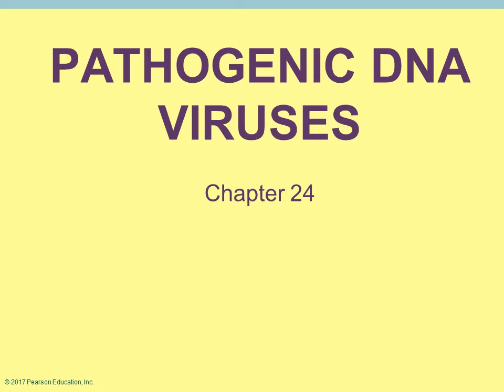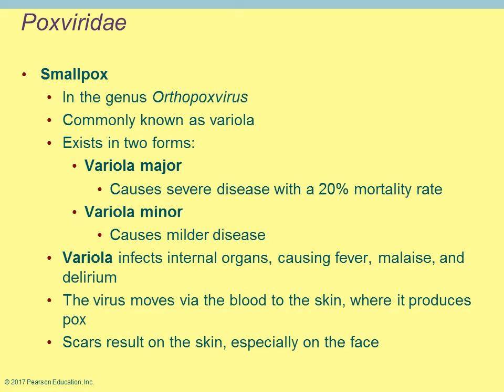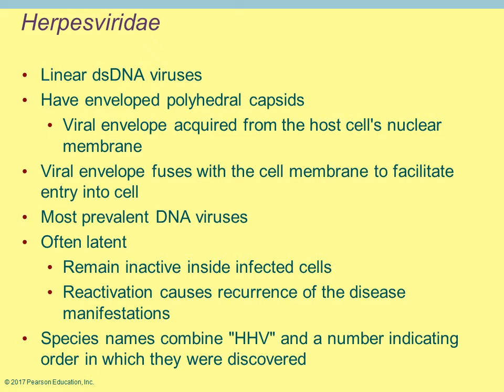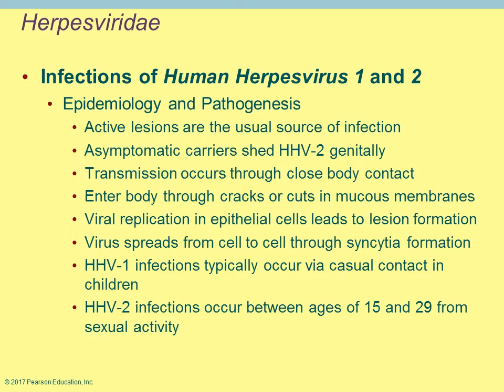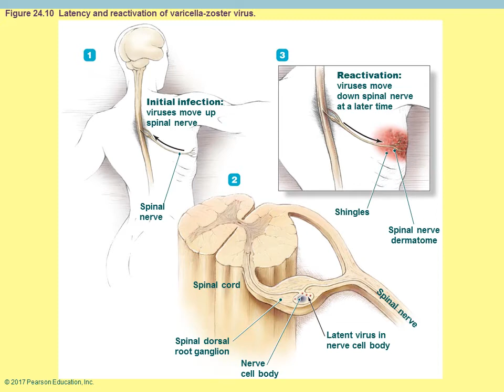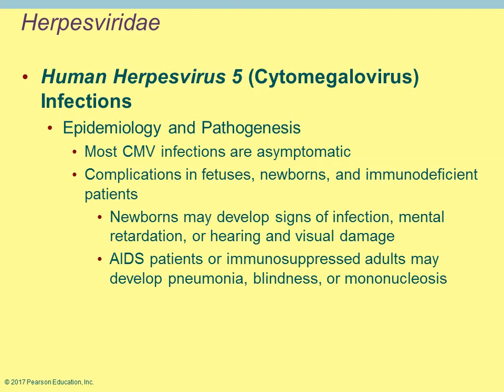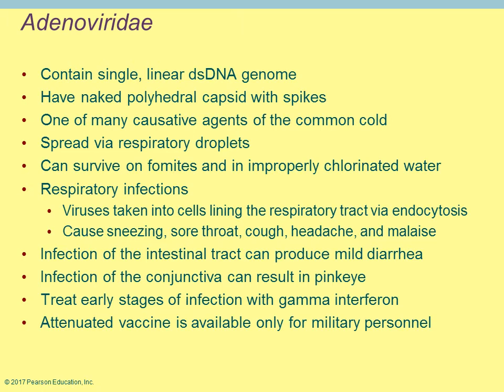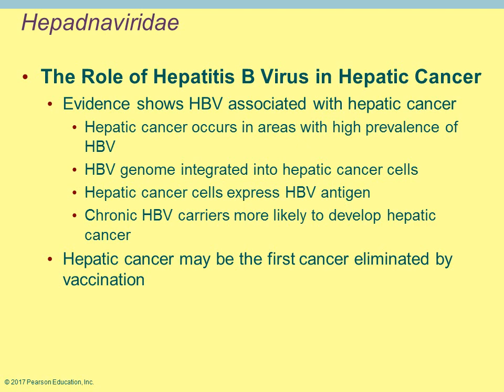2420 Chapter 24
Learn about pathogenic DNA viruses.